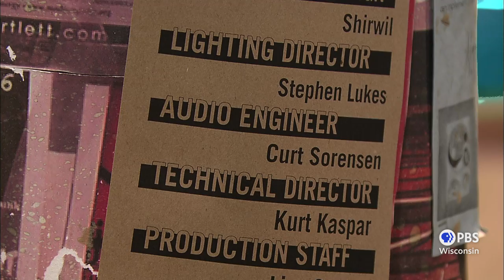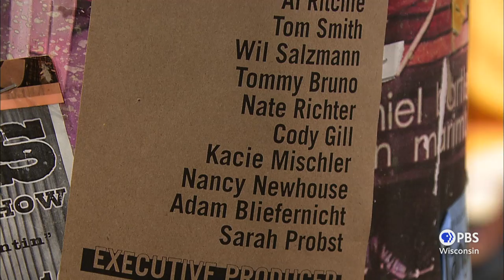Stink Tank | 30-Minute Music Hour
One of the most inventive hip-hop acts in Wisconsin, Madison-based Stink Tank is fueled by the insight and audacity of Producer/DJ Man Mantis and the multi-persona attack of MC Laduma Nguyuza. Their program often morphs into shows-within-shows and moves seamlessly from character to character, from perception to misperception.